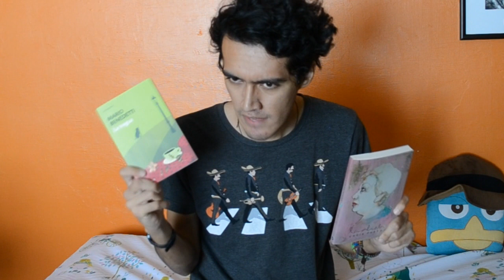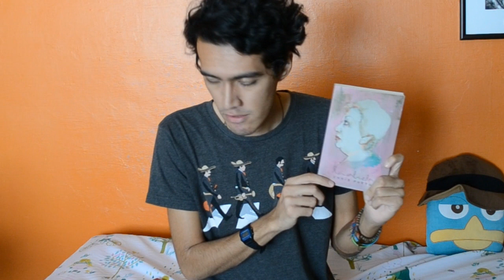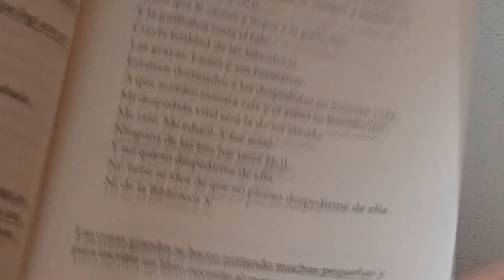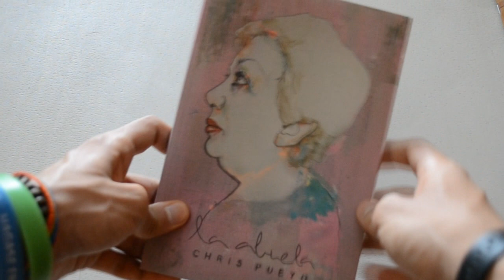READING VLOG DE CUARENTENA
¡Hola, gente!
Hoy traigo para ustedes la prueba de que soy un pésimo vlogger de la historia.
¿Qué opinan?

¡Saludos!